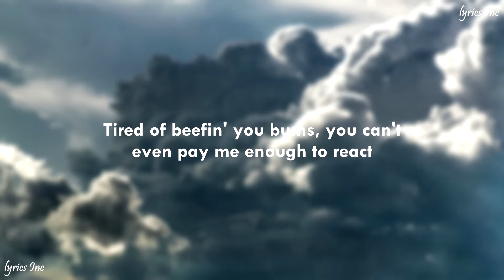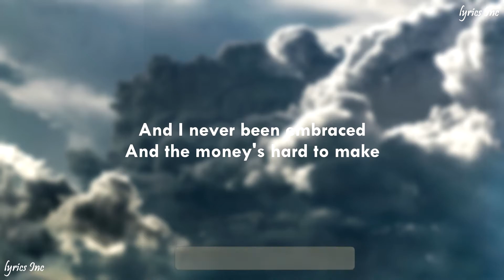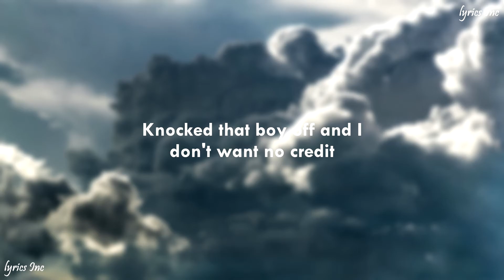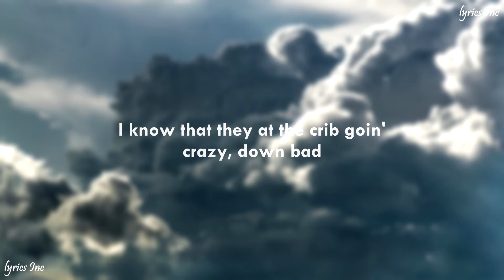🎵Drake - Laugh Now Cry Later (ft Lil Durk) (LYRICS)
Sometimes we laugh and sometimes we cry, but I guess you know now, baby
I took a half and she took the whole thing, slow down, baby
We took a trip, now we on your block and it's like a ghost town, baby
Where do these niggas be at when they say they doin' all this and all that?

📝LYRICS📝
[Intro: Drake]
Woah, woah
Yeah

Tired of beefin' you bums, you can't even pay me enough to react
Been wakin' up in the crib and sometimes I don't even know where I'm at
Please don't play that nigga songs in this party, I can't even listen to that
Anytime that I ran into somebody, it must be a victory lap, ayy
Shawty, come sit on my lap, ayy, they sayin' Drizzy just snap
Distance between us is not like a store, this isn't a closeable gap, ayy
I've seen some niggas attack and don't end up makin' it back

[Pre-Chorus: Drake]
I know that they at the crib goin' crazy, down bad
What they had didn't last, damn, baby

[Verse 2: Lil Durk & Drake]
I'm in the trenches, relax
Can you not play that lil' boy in the club? 'Cause we do not listen to rats
We in Atlanta, I buy her a wig, she tellin' me Tae is the best
Point at the nigga who act like a killer, but you only one from the 'net
I'm like DaBaby, I'm not just a rapper, you play with me, you gon' get stretched
Ooh-oh
Bring Drake to the hood, surround Drake around Dracs
Even though I got a case, I'ma do what it take
And I never been embraced
And the money's hard to make
So I bet they on they face right now

When he tell the story, that's not how it went
Know they be lyin', a hundred percent
Moved out the Ritz and forgot 'bout the Bent'
Valet just called me to tell me come get it
Knocked that boy off and I don't want no credit
If it was me, they wouldn't regret it
Left me for dead and now they wan' dead it, yeah
Heart is still beatin', my niggas still eatin'
Backyard, it look like the Garden of Eden
Pillow talk with 'em, she spillin' the tea
And then shawty came back and said she didn't mean it
It's hard to believe it

🛑IGNORE IT🛑

🛑IGNORE IT🛑